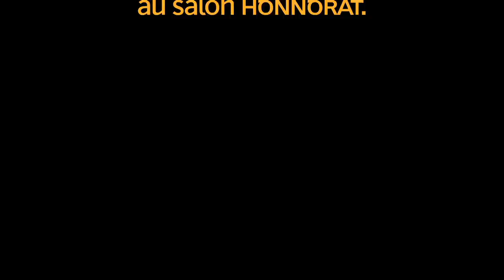Concert de Noël de la Chorale de la Cité internationale - 10 décembre 2011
Voici un extrait du concert de Noël de la Chorale de la Cité internationale universitaire de Paris.
Ce concert à été donné le 10 décembre 2011 dans le Salon HONNORAT, sous la direction de Italo MARCHINI.
Merci aux chanteurs de la Chorale et au musiciens de l'Orchestre.